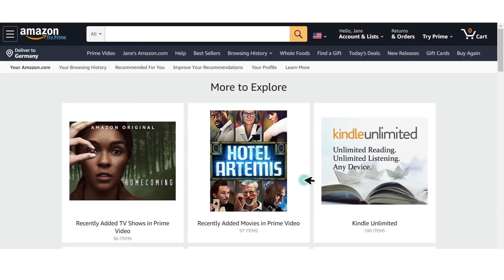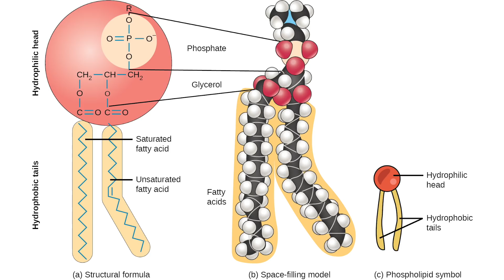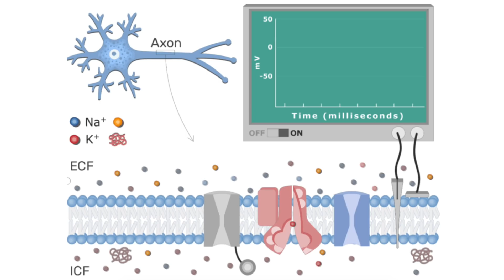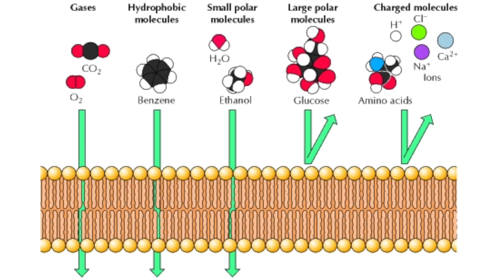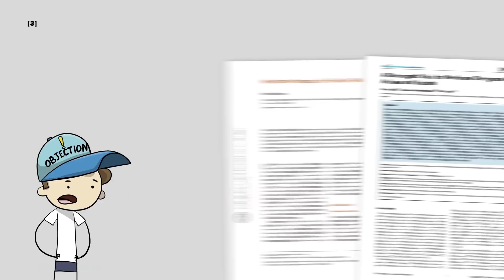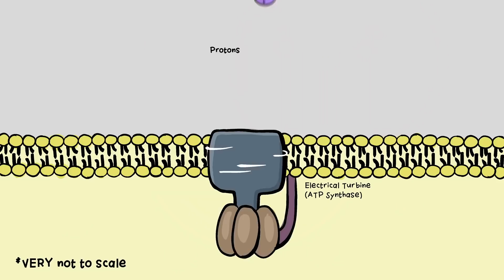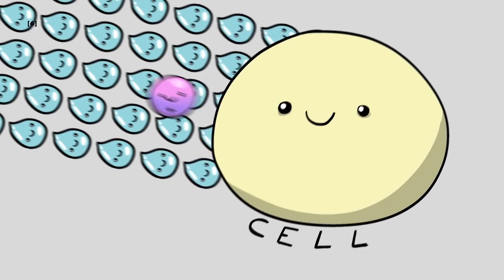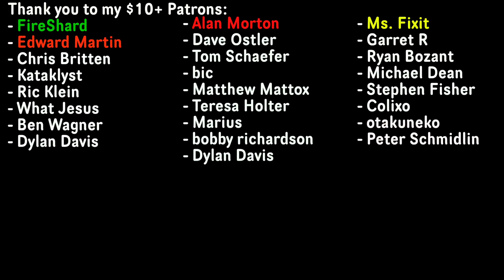Size Matters for Earth's First Life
Today let's talk about the cell membrane, how it was in its early stages, and why size matters.